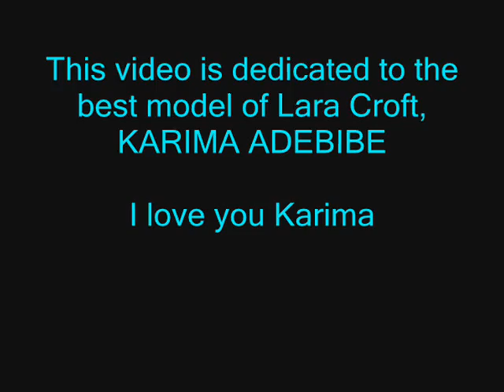Dedicacion a Karima Adebibe - Lara Croft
Un vidoe dedicado a la modelo Lara Croft, karima Adebibe.
A video dedicated to the model Lara Croft, Karima adebibe.